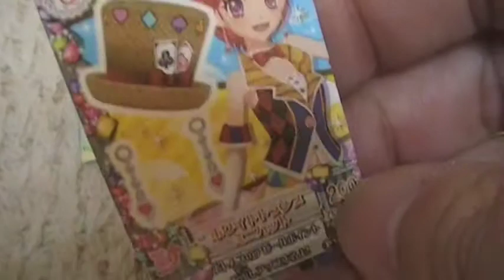アイカツ！ 開封動画 アクセコレクションVol.３ 何がでるかな？